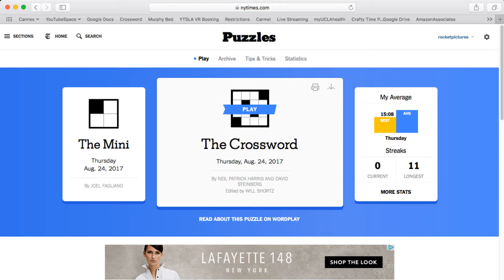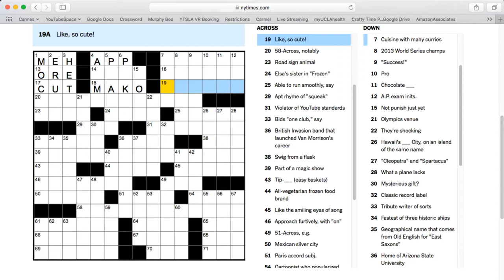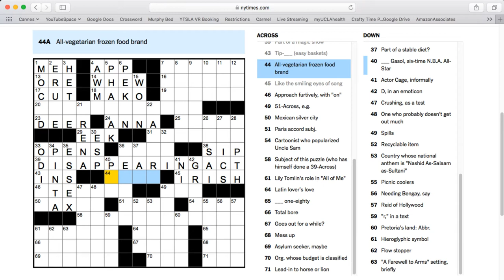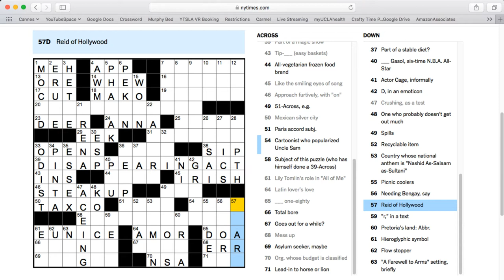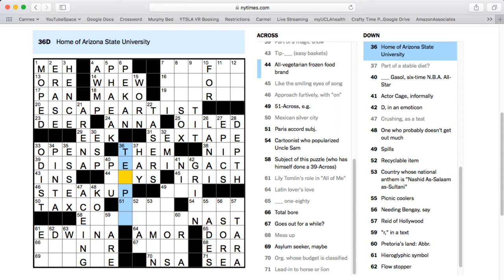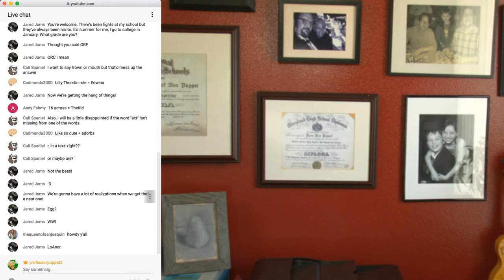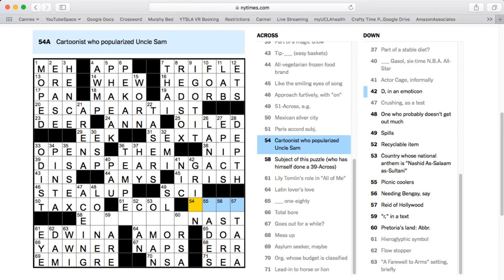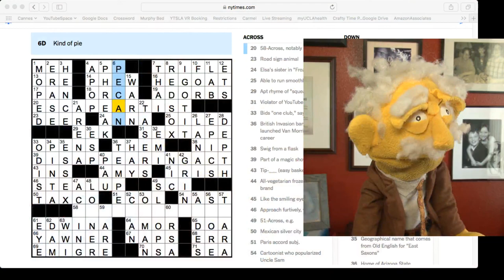New York Times Thursday Crossword - LIVE with Professor Puppet